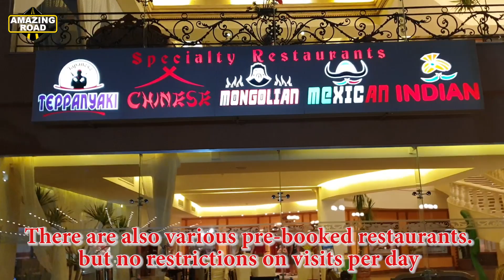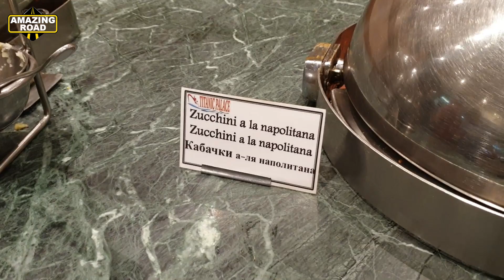Titanic Palace 5★ SUPPER / Hurghada Egypt